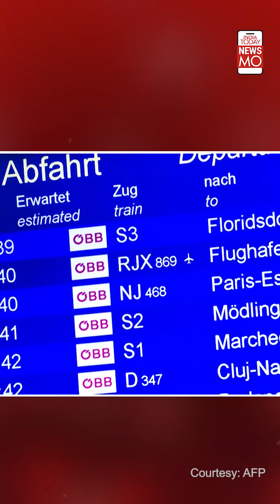Night Train From Vienna To Paris Reopens | India Today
Despite the onslaught of Covid-19, night trains from Vienna to Paris are coming back. It will offer an eco-friendly alternative to air travel, subsidized by the French government.